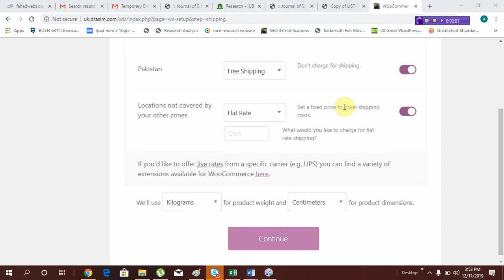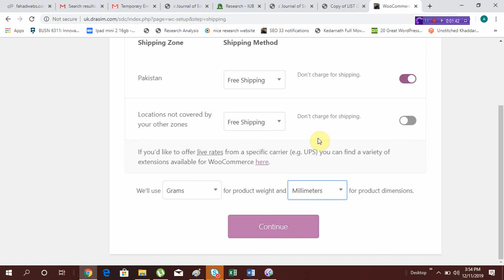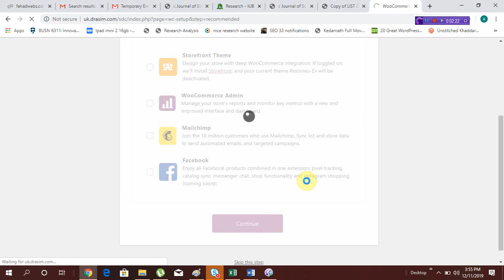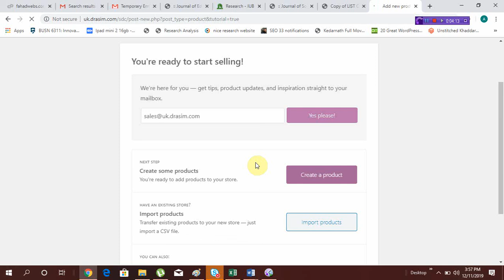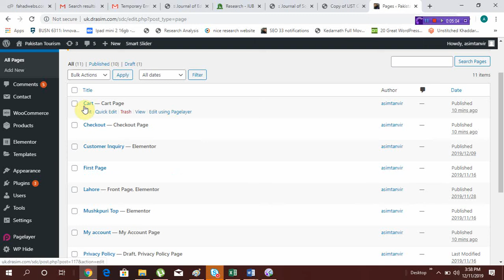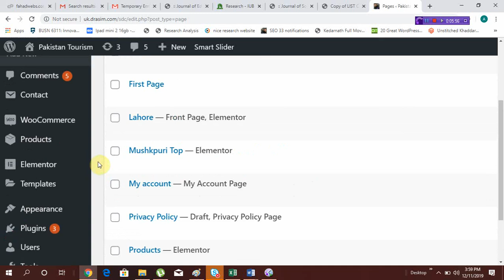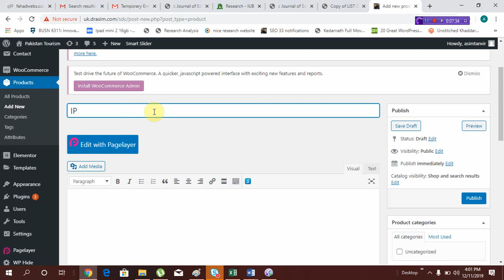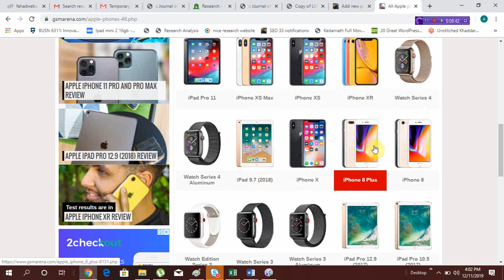Online Store development without programming by using woocommerce plugin part-2 in Hindi / Urdu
From this video, you will learn from scratch to build online store without programming by using woocommerce plugin in WordPress. You will learn about shopping cart, payment gateways, shipping , tax and payment methods.